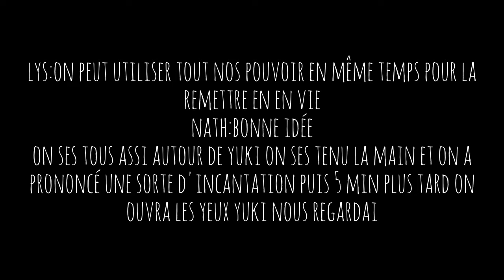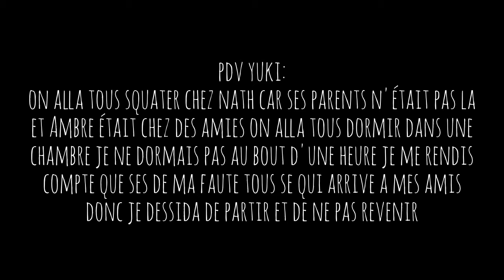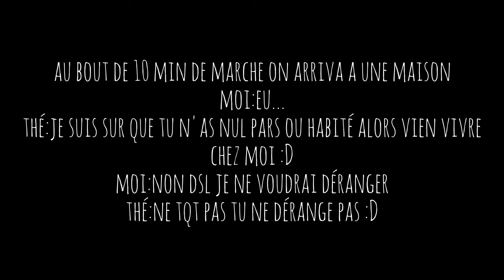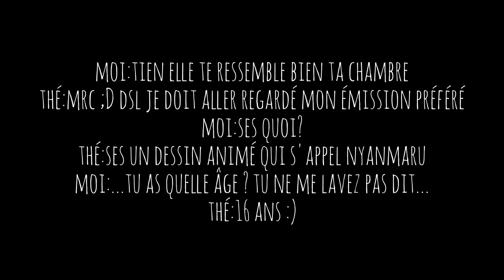amour sucré épisode 14 saison 2:un nouvel ami